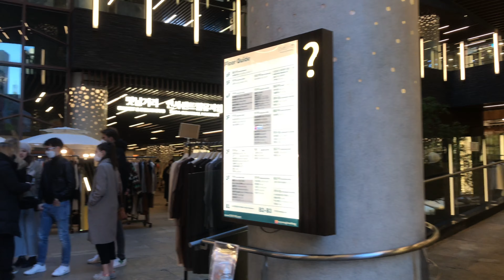[4K] Seoul walk tour | Walk in Insadong Seoul South Korea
Seoul walk tour# Insadong Seoul#korea walk tour
The focal point of lively Insadong is its pedestrianized main street, which is crammed with teahouses and Korean eateries, plus shops selling traditional goods like pottery, tea and handmade hanji paper. The offbeat Ssamziegil complex has cozy cafes and mural-lined stairwells leading to a roof terrace, while the Hakgojae gallery shows modern art. Leafy Tapgol Park has a massive stone pagoda.

welcome to my walking tour youtube channel.This channel will have videos with beautiful views from all over the world.

People will meet many people in their lifetime, and I want to record as many as possible. I also hope that everyone can meet more and better people in this life. It’s not easy to record.